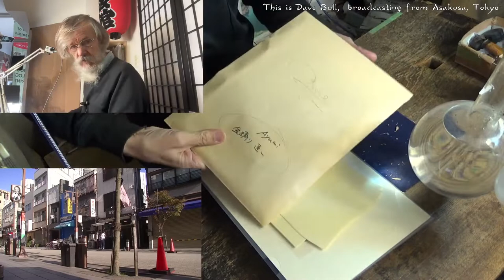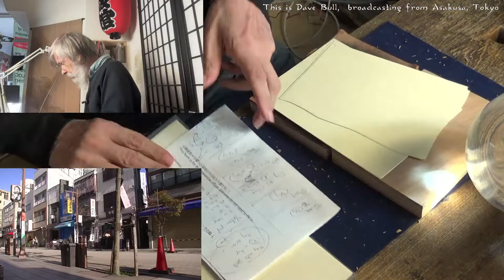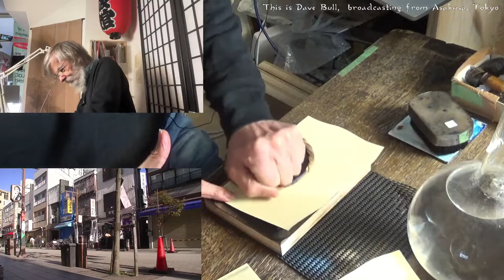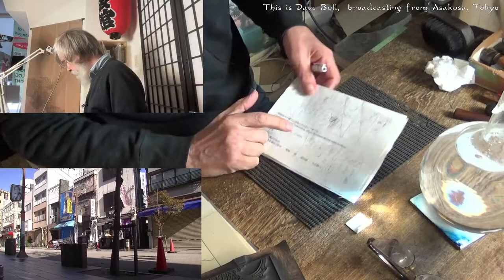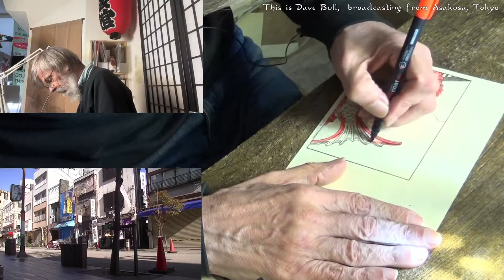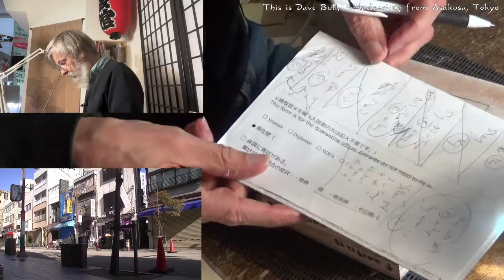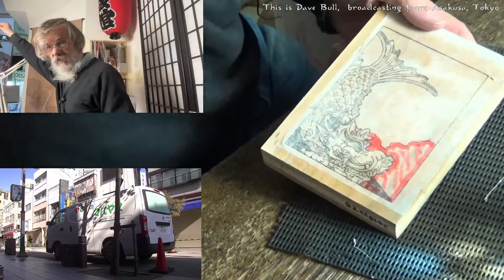Twitch replay 2022 10 29